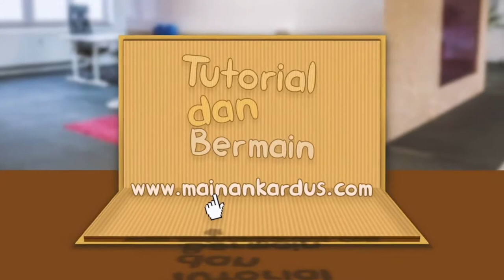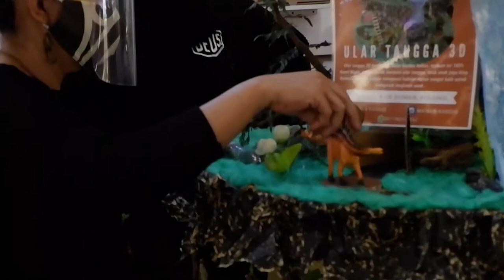Main Ular Tangga 3D dari Kardus di Tengah Mall, Bikin Heboh // Mainan Kardus // Cardboard Toys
Teman-teman kali ini Mainan Kardus membawa ular tangga 3D di tengah mall Kota Kosablanka di pameran pernak pernik Kementerian Perdagangan, yuk kita tengok serunya ...